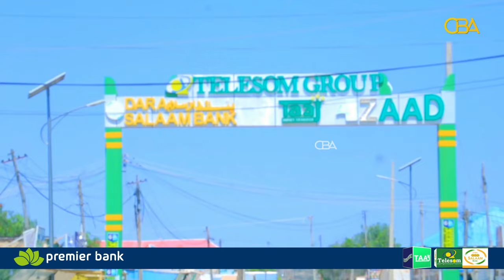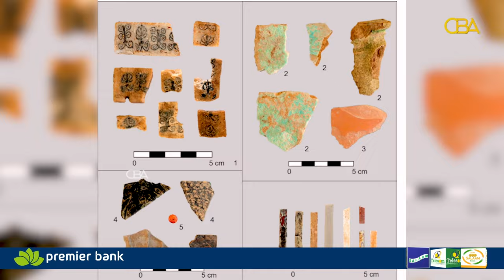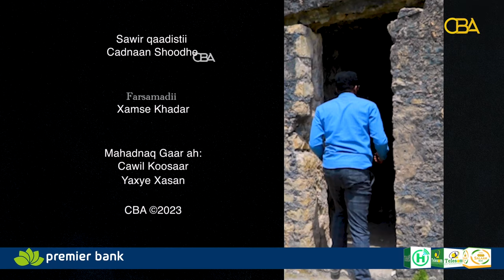Ila Soo Arag: Dalxiiskii iyo Dal barashadii Sanaag